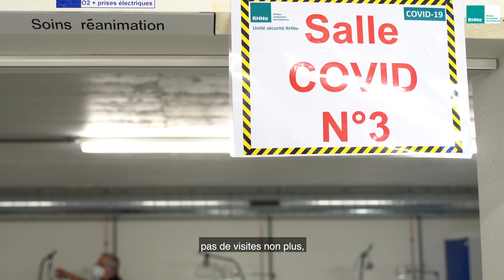La sécurité au RHNe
Comment assurer la sécurité des patients et des 2800 collaborateurs du Réseau hospitalier neuchâtelois? Comment est utilisé, en temps de crise, le Centre opératoire protégé situé sous l'hôpital de Pourtalès? Comment sont gérés les héliports?

Ancien policier, Philippe Nicoud, chargé de sécurité au RHNe depuis 14 ans, nous dévoile les différentes missions accomplies par son service.